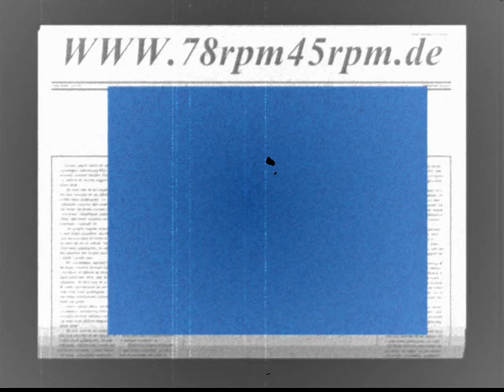Snake Charmer Eddy Buttler & his Jolly Boys